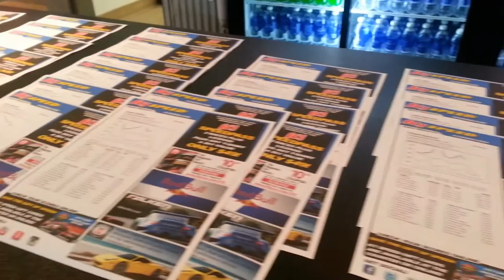K1 Speed GoKart Racing - San Antonio, Texas ( HD )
K1 Racing in San Antonio, Texas is awesome.  Went with a couple of friends and we had a blast!
If you like EDM and Dubstep, then turn the volume up!!!